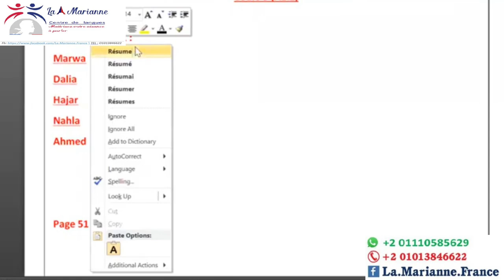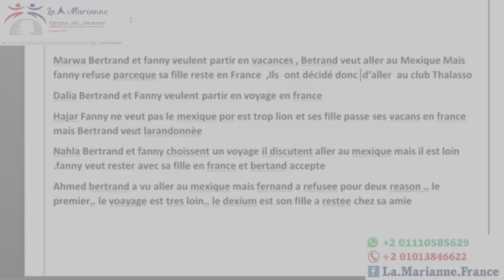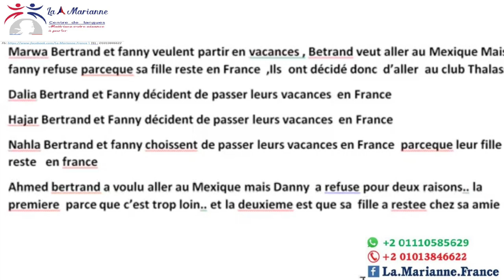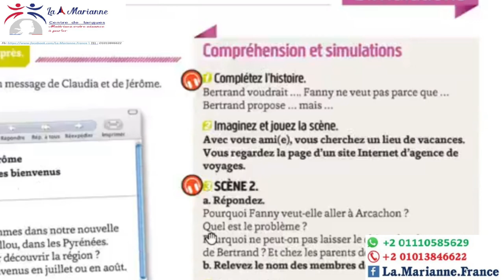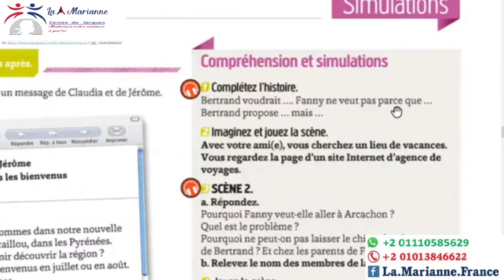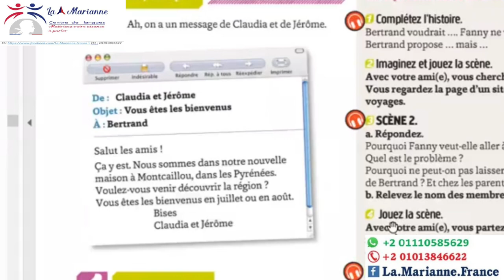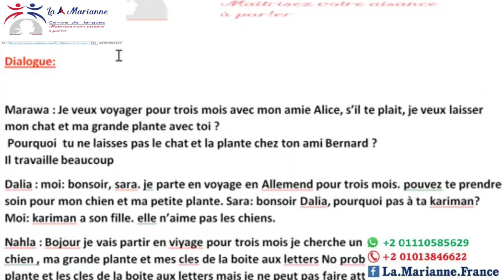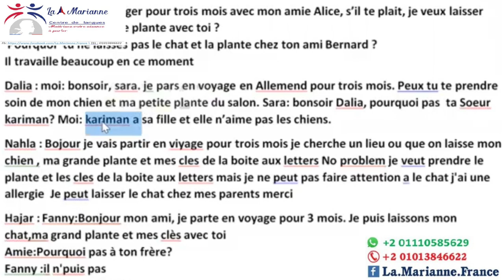Cours(20) compréhension écrite إكتب لنا الحل فى التعليقات وهنرسل تصحيح الإجابات فى أسرع وقت.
DELF TP A1.1, Écho méthode de français page 51